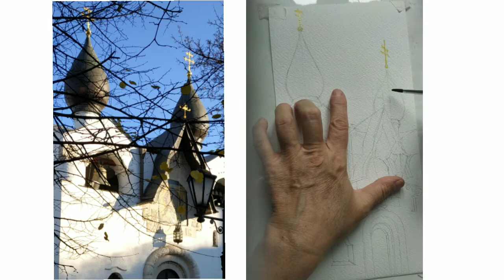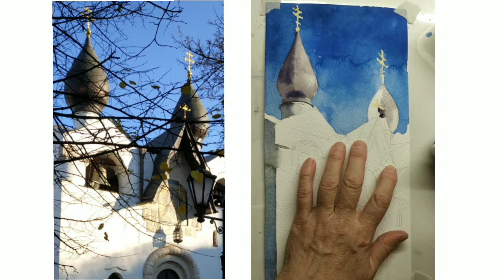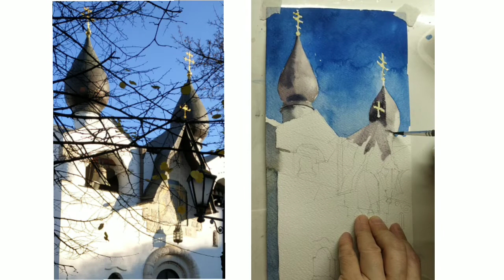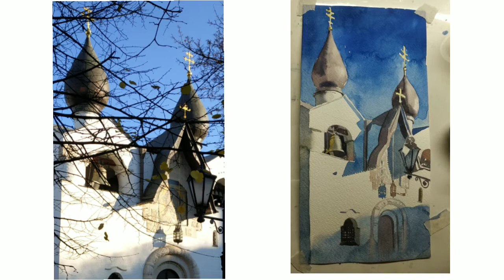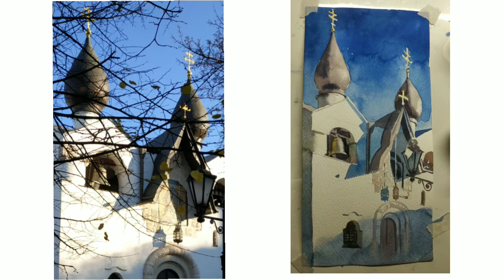Рисуем Марфо-Мариинскую обитель. Акварель.